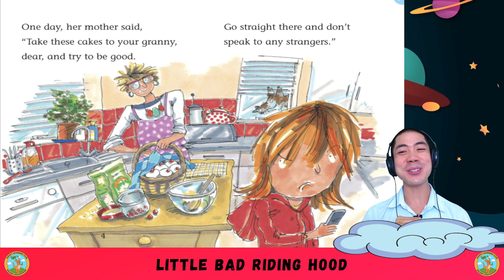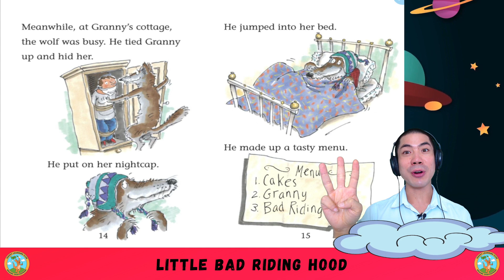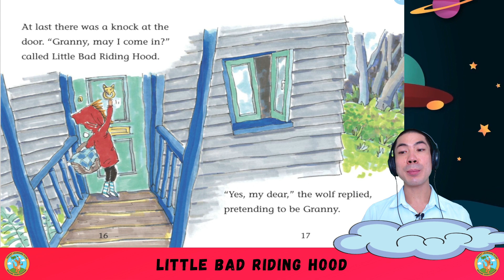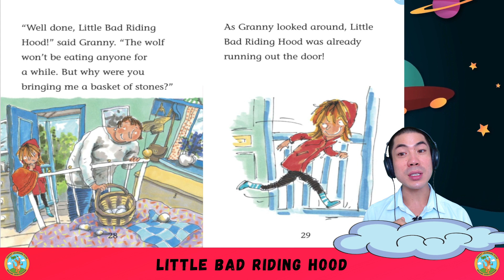ESL English Stories - Little Bad Riding Hood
⭐Apple Store Why was Little Riding Hood a bad girl? And how did being bad save her granny? Let us know down below!

Let us know if you like this one!

esl English Stories - tag : english conversation cunyeu english language (language in fiction) police tv through story learn english improve listen english speaking english study english english stories for learning english story english learn english for kids learn english through story school lesson police tv (level 0).
short stories in english 👉  .. ⭐ the best english courses ⭐.

we want to help you advance your english listening practice  english reading skills  and english speaking skills with modern  original english short stories and british english vocabulary!
 do you know all of the terms and phrases that are used in this english story?

intermediate english story ☀️ the holiday 🤿 level 3 / 4 / b1 / b2 | british accent with subtitles.
 just listen to our english stories and answer the easy questions out loud...

listen and speak english story for simple present tense.